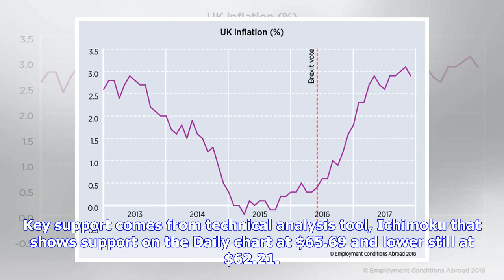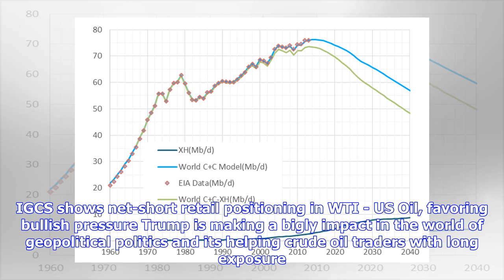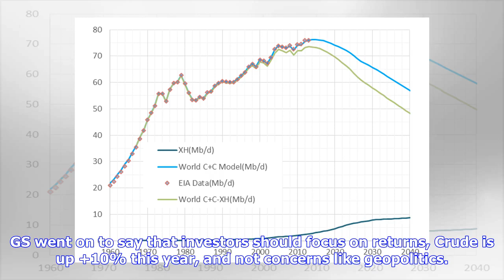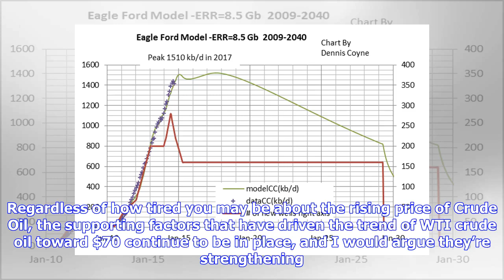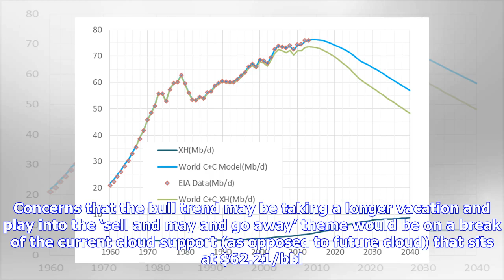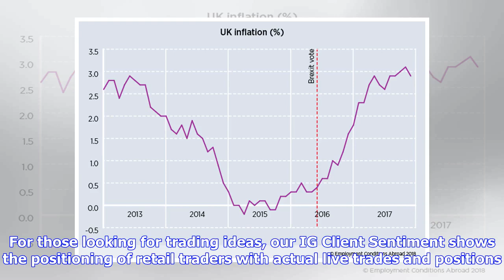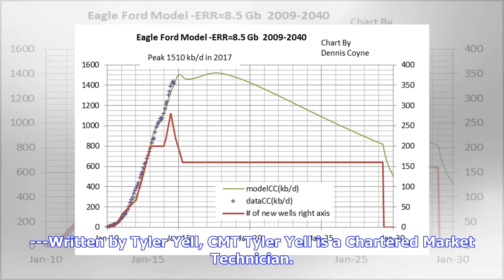Breaking News | Crude Oil Forecast: Iran Drops ’B’-Word on US, Prices Stay Elevated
Fundamental Forecast for USOIL: Bullish Talking Points: The ONE Thing: Bets are rising that Trump will exit the Iran Accord on May 12 after Israeli PM Netanyahu called Iran liars, only to have Iran call Trump a bully. It seems like Trumps style is catching on. The popular move is to talk about how much oil production is coming out of the US, record numbers in fact, but the more impactful change in production is coming from the lack of OPEC production as OPEC looks to over-tighten the market Per ...